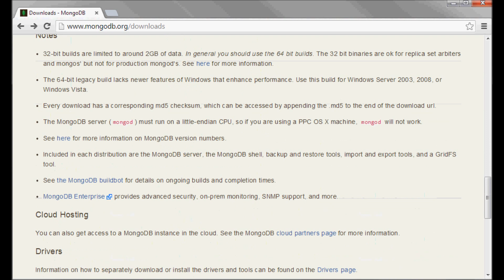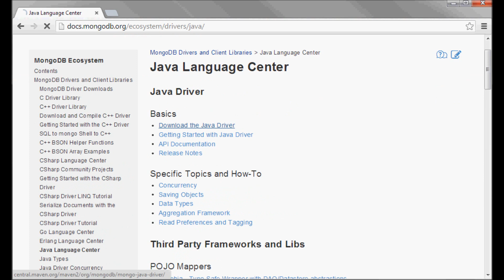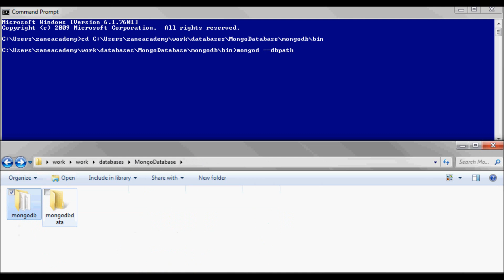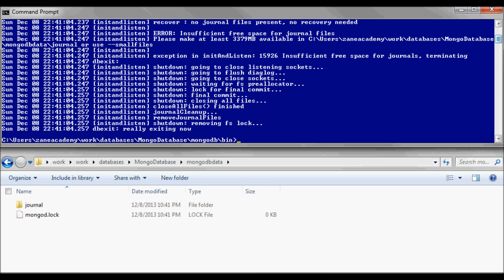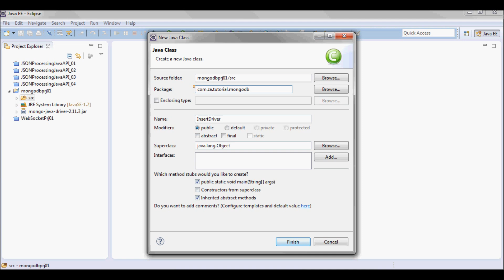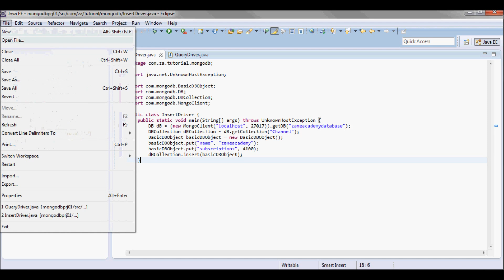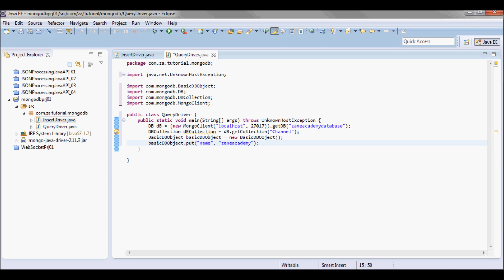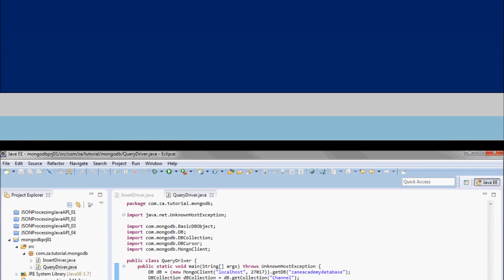mongoDB Tutorial 01 (download, setup, and test run w/ Java Application)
00:10 Where to download mongoDB and mongoDB Java Driver?
01:45 How to setup and run mongoDB on a windows machine?
04:00 What is a simple Java app that inserts and retrieves record from mongoDB?
05:00 What is mongoDB MongoClient?
05:25 What is mongoDB DBCollection?
05:40 What is a mongoDB BasicDBObject?
05:50 How to insert records into mongoDB?
06:30 How to retrieve record from a mongoDB database?
07:00 What is mongoDB DBCursor?